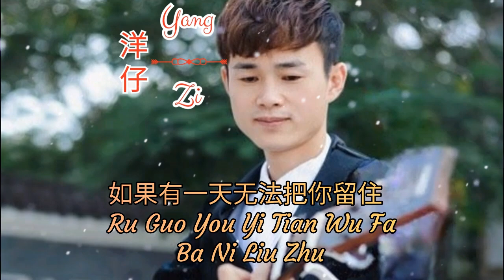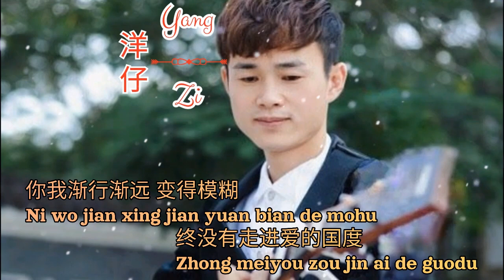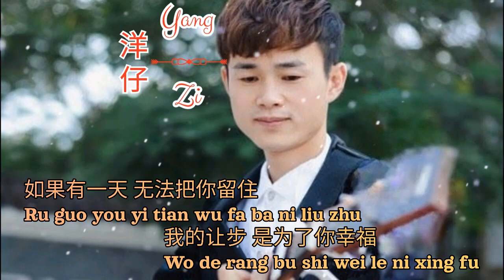Ru Guo You Yi Tian Wu Fa Ba Ni Liu Zhu 如果有一天无法把你留住 Lyrics Pinyin - Yang Zi 洋仔 ( MANDARIN SONG )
Pinyin Lyrics Yang Zi (洋仔) – 如果有一天无法把你留住 (Ru Guo You Yi Tian Wu Fa Ba Ni Liu Zhu) 歌词

Singer: Yang Zi (洋仔)
Title: 如果有一天无法把你留住 (Ru Guo You Yi Tian Wu Fa Ba Ni Liu Zhu)

草木乱红沾染万物
Caomu luan hong zhanran wanwu
清风带走了雨露
qingfeng dai zoule yulu
大地无声无息 变了温度
dadi wusheng wu xi bianle wendu
再没了 你对我的守护
zai meiliao ni dui wo de shouhu
你说一切皆是命数
ni shuo yiqie jie shi mingshu
成长把天真辜负
chengzhang ba tianzhen gufu
你我渐行渐远 变得模糊
ni wo jian xing jian yuan bian de mohu
终没有走进爱的国度
zhong meiyou zou jin ai de guodu

如果有一天 无法把你留住
ruguo you yitian wufa ba ni liu zhu
也请你 把我真情记住
ye qing ni ba wo zhenqing ji zhu
我的退出 是为了你追逐
wo de tuichu shi weile ni zhuizhu
也请你 把这美好记住
ye qing ni ba zhe meihao ji zhu
我的让步 是为了你幸福
wo de rangbu shi weile ni xingfu